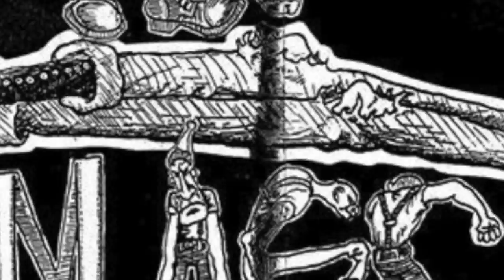AGNOSTIC FRONT - Get Loud! Artwork by Sean Taggart (OFFICIAL ALBUM TRAILER)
AGNOSTIC FRONT talk about the album artwork of 'Get Loud!' by Sean Taggart! 'Get Loud!' is out now!